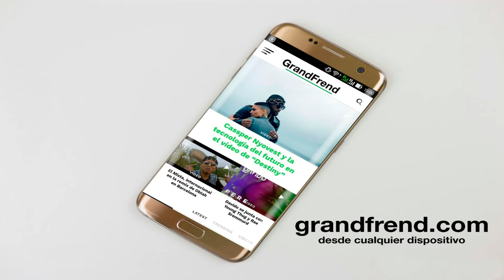Johnny MC - Juguetona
Johnny MC interpretando "Juguetona". 2020

Producción: ES SCLAVO (LA MONARQUÍA RECORDS)
Discografía: LA COSTA BATENSE & LMMC

🎶📲📥📩 DESCARGA La APP Oficial de GRANDFREND